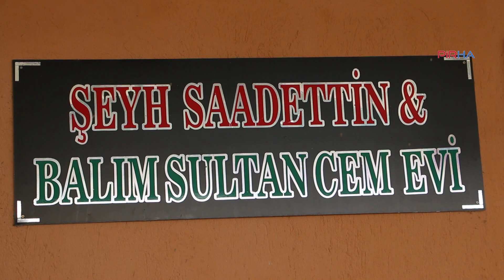Dede Mustafa Özgün: Hiç bir Alevinin Emevi inancına göre sırlanmasına razı olmayız-VİDEO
PİRHA- Isparta Gönen’de bulunan Şeyh Saadettin Balım Sultan Cemevi Dedesi Mustafa Özgün, "Hiç bir Alevinin Emevi, Sünni inancına göre toprağa sırlanmasına gönlümüz razı olmaz" dedi. Özgün, Isparta'da hala bazı Alevilerin camiden cenaze kaldırdığını, bunun hoş olmadığını ifade ederek, dedelere çağrıda bulundu: Hakk'a yürüme erkanı ile toprağa sırlanmamız için vasiyette bulunmalılar. Cemlerde canlara, taliplerine bu konuyu sıkı sıkı her zaman söylemeliler.